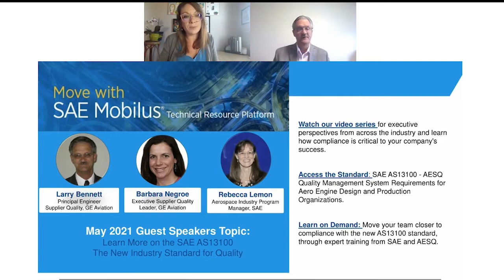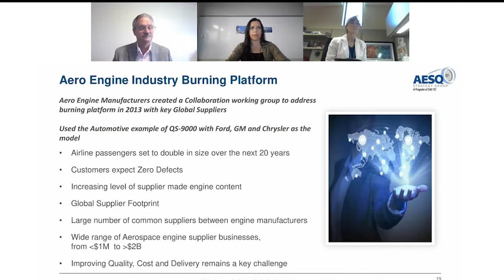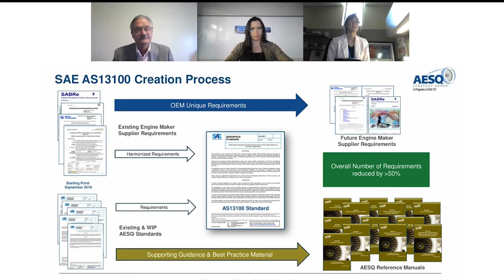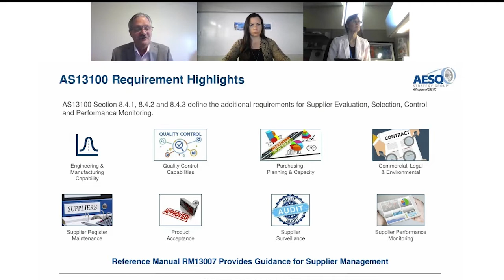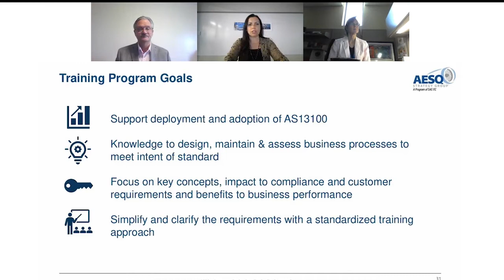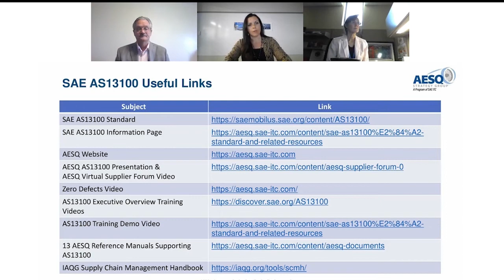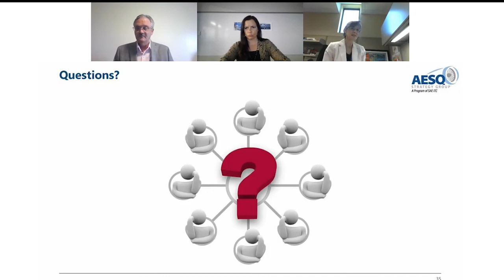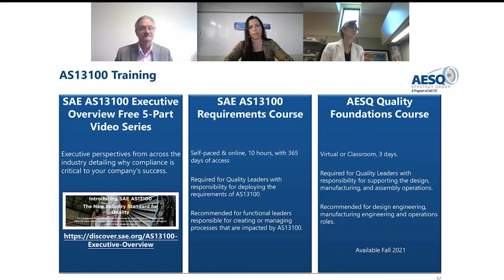May 2021: SAE AS13100 The Aerospace Industry Standard for Quality ft. Larry Bennett & Barbara Negroe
Featuring: Larry Bennett, Principal Engineer Supplier Quality, GE Aviation; Barbara Negroe, Executive Supplier Quality Leader, GE Aviation; Rebecca Lemon, Aerospace Industry Program Manager, SAE International